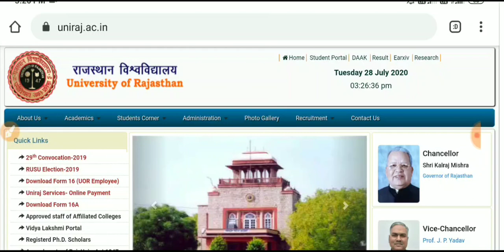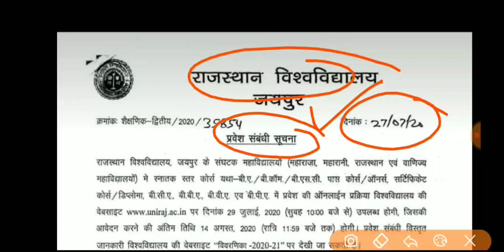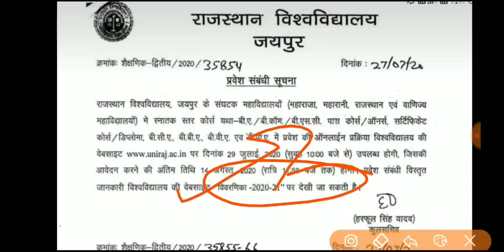New Admission Form Session 2020-21 Rajasthan University Last Date , Notification Full Details